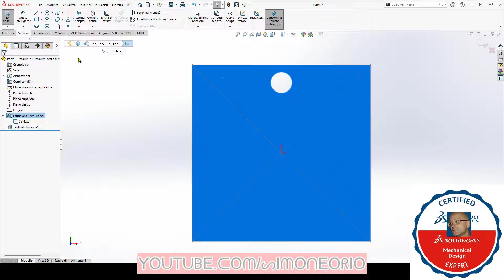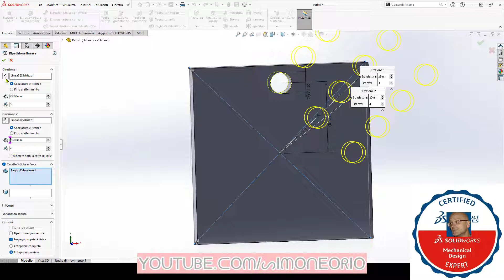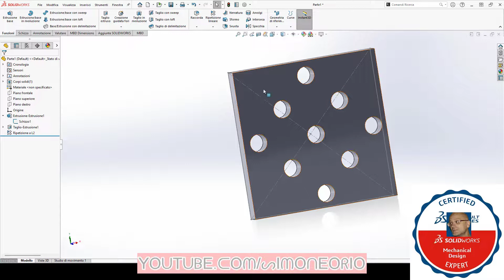RIPETIZIONE ROMBOIDALE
test rapidi salivari